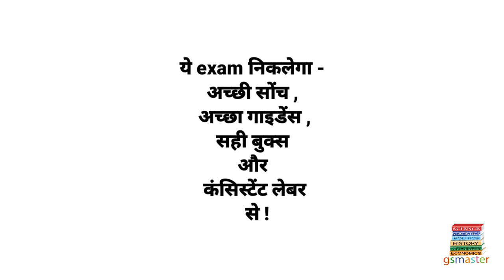Bihar SI 2020 || Bihar Daroga || अधिकतर प्रश्न इसी बुक्स से II Scan कर जाइए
Dear students !
Last SI ke exam men jo 2 books sabse adhik helpful rahe , use padhiye . SI ki badi vacancy aayee hai , ise nikalne men books ki mahatpoorn bhumika hogi. AAiye dekhte hn ye kaun si books hai aur isse kitne questions aaye hn recent exam men.